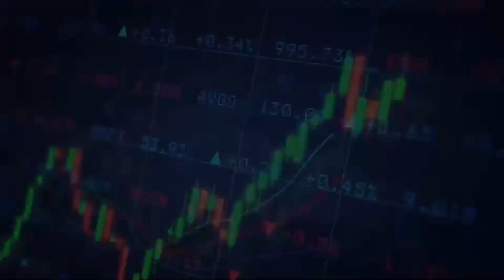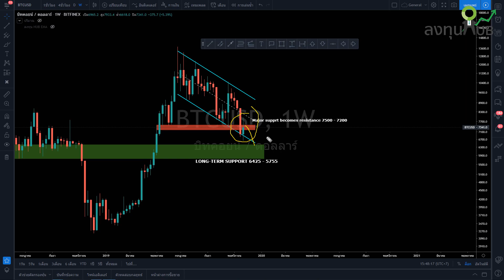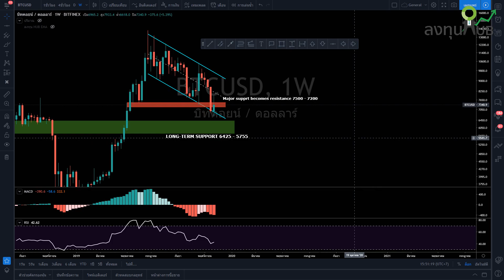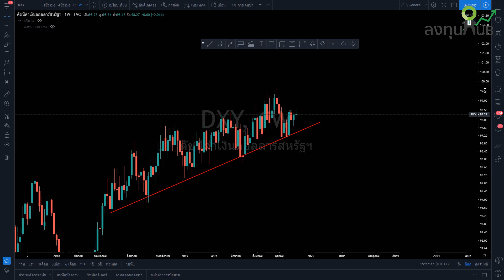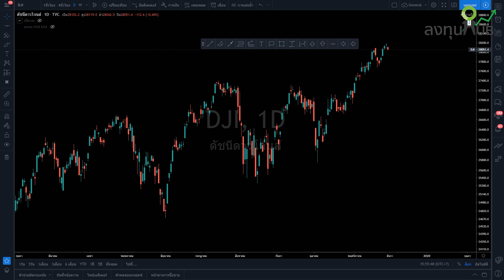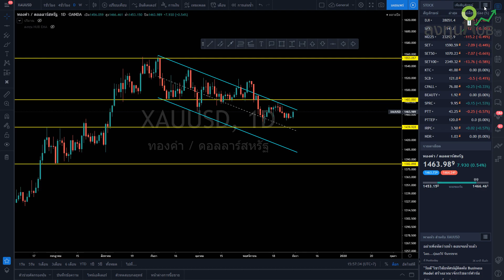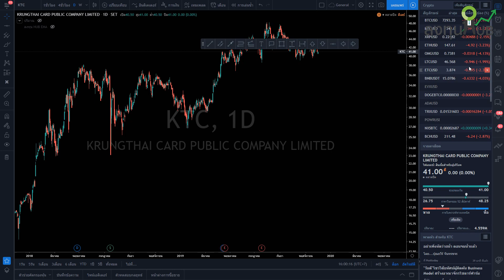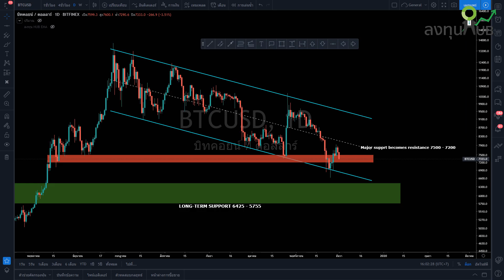ลงทุน Talk Weekly Analysis Ep.3 วันที่ 01.12.19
- Cryptocurrency
- Forex
- SET INDEX